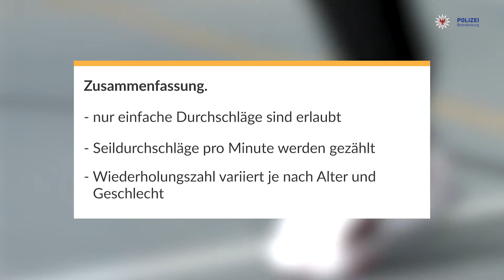Seilspringen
Das Seilspringen ist eine von vier zur Auswahl stehenden Disziplinen des zweiten Teils unseres Sporttests in der Kategorie Flexibilität / Schnelligkeit.

Der Test erfordert die Ausführung von Seildurchschlägen pro Minute. Es gibt keine Vorgaben zur Beschaffenheit des Seiles.

Der Test ist erfüllt bei mit Erreichung der Wiederholungen pro Minute:
Frauen bis 29 Jahre ► 110
Frauen ab 30 Jahre ► 100
Männer bis 29 Jahre ► 110
Männer ab 30 Jahre ► 100

Die Videos dienen lediglich zur Veranschaulichung der entsprechenden Übungen und haben keinen rechtsverbindlichen Charakter!